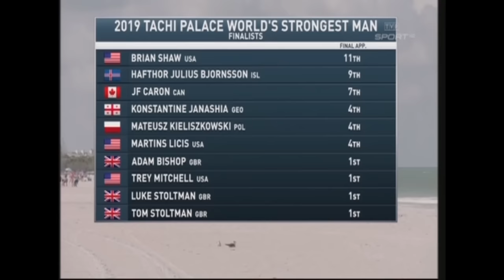[POL] MISTRZOSTWA ŚWIATA STRONGMAN WSM 2019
Video : The World’s Strongest Man
Sublicencja : TVP SPORT